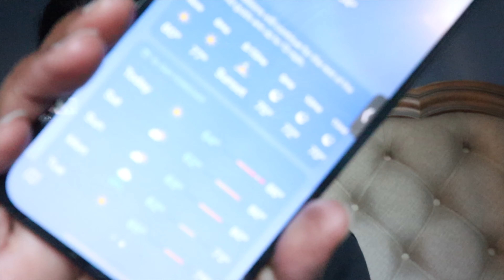VLOG: Grwm for my Sushi Date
Spend the day with me while do my hair & pick out an outfit for my lunch date...Let’s jump right in… 🥰.